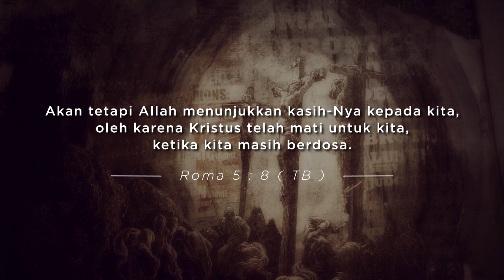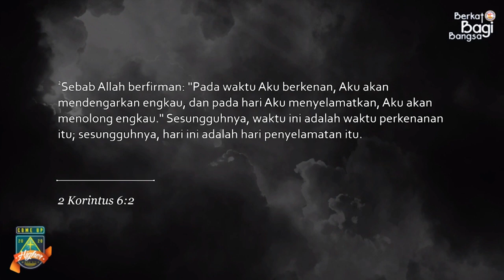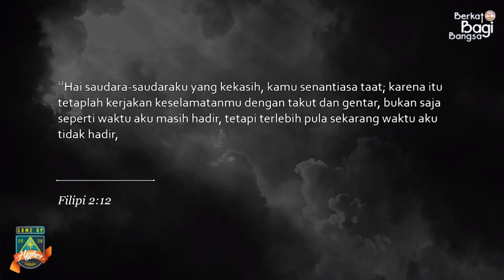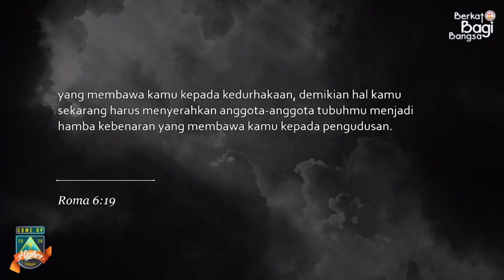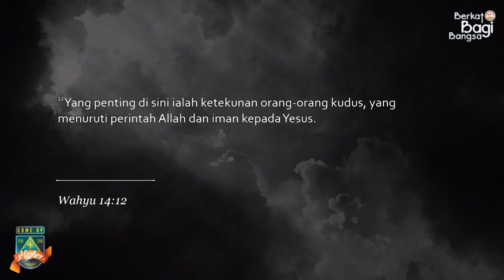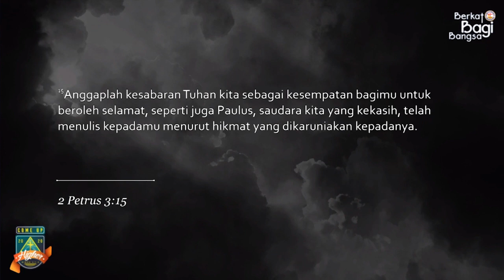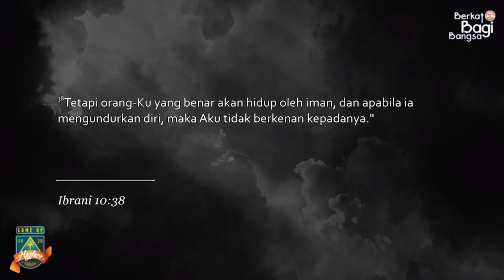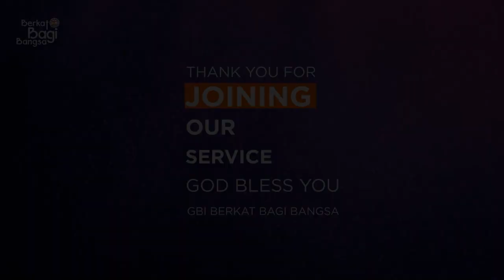B3 Ibadah Raya: Hari Perkenanan Allah - Pdt. Christine Budihardjo (26 April 2020)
Shalom Jemaat yang dikasihi Tuhan,
Selamat datang di channel GBI Berkat Bagi Bangsa.

Ibadah Raya Minggu, 26 April 2020 dilayani oleh Pdt. Christine Budihardjo.
dengan tema: Hari Perkenanan Allah.

Kiranya ibadah ini dapat menjadi berkat bagi anda dan keluarga.

Persembahan Online & Persepuluhan dapat melalui:
BCA: 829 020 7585 a/n GBI BERKAT BAGI BANGSA

GBI Berkat Bagi Bangsa
Jl. Manyar Kartika IX No.2, Menur Pumpungan
Kec. Sukolilo
Surabaya, Jawa Timur 60118